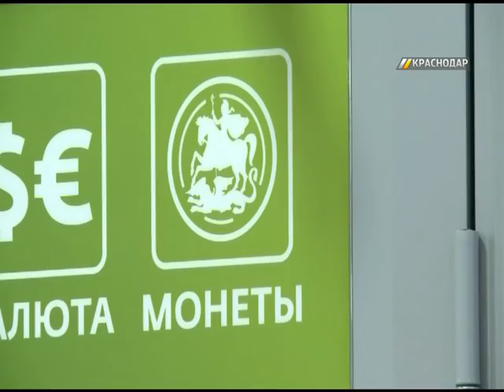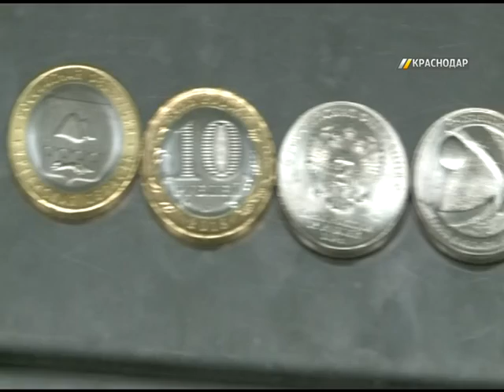В Краснодаре проходит акция «День приема монеты от населения»